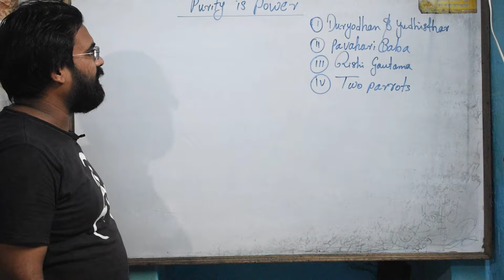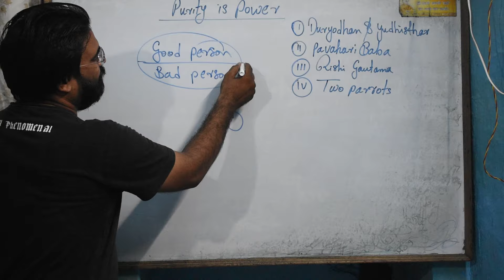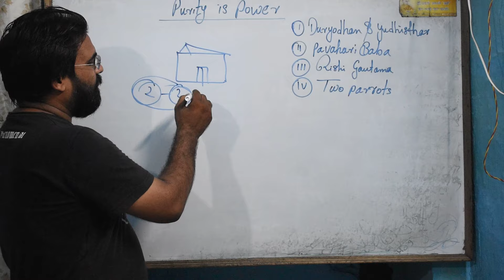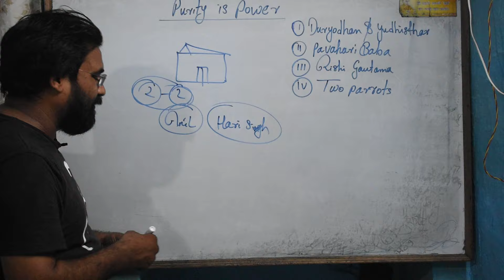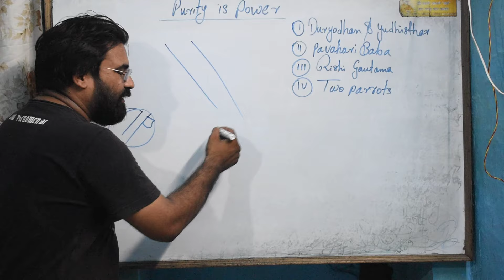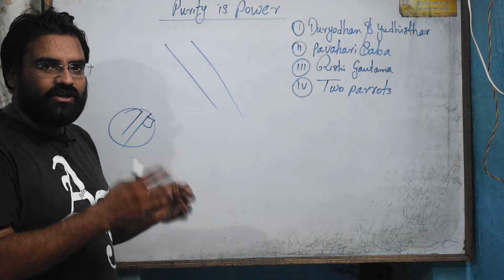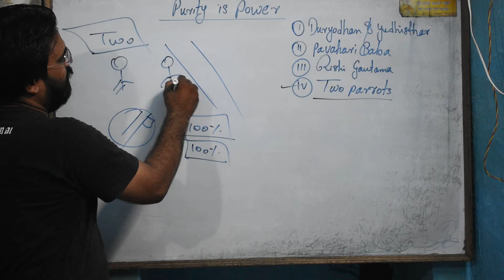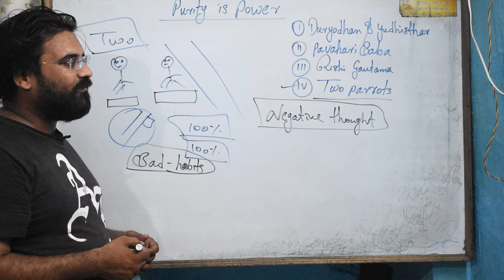purity is power class 12th rbse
12th rbse